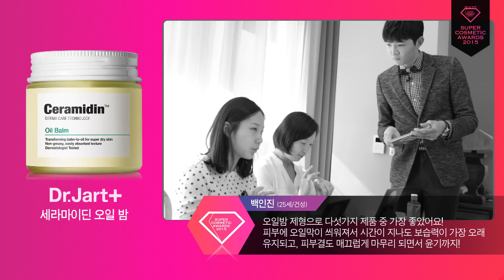[Dr.Jart+/닥터자르트] BEAUTY+ Moisturizer No.1 Ceramidin Oil Balm / 뷰티쁠 보습 부문 1위 세라마이딘 오일 밤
2015년 뷰티쁠 슈퍼 코스메틱 어워드
닥터자르트 세라마이딘 오일 밤 보습부문 1위